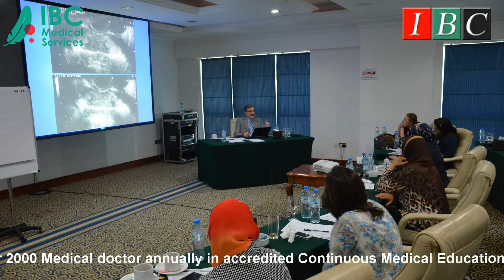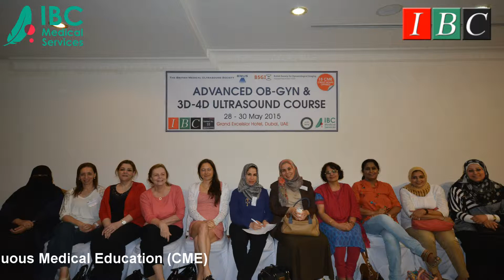Advanced Obstetrics & Gynaecology & 3D-4D Ultrasound Course